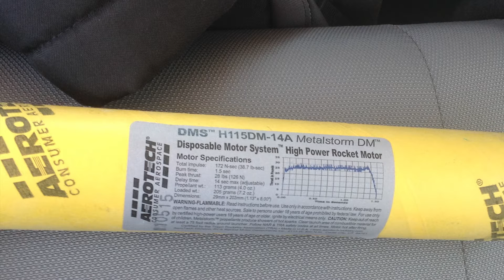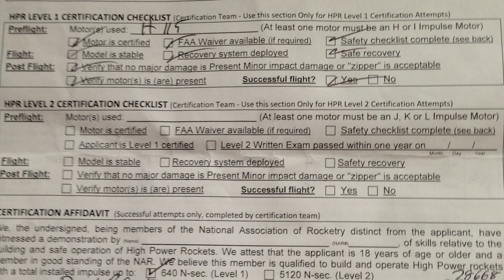Estes 29mm Big Daddy Rocket Launch, NAR L1 certification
Travelled from Toronto to fly at the Rocketry Organization of California launch at Lucerne Dry Lake on May 14, 2016.  A great club and many thanks to the ROC members who helped with my L1 cert.  Aerotech H115 Metalstorm Dark Matter sparky 1.5 sec burn, 10 sec delay.  Projected altitude 2870'. Jolly Logic Chute Release at 600'. Liftoff wt 1.6 lbs.

Note: video shown is mostly second (non cert) flight of the rocket that day.